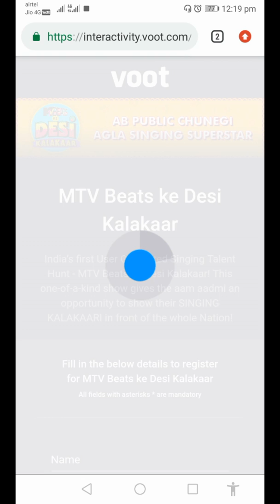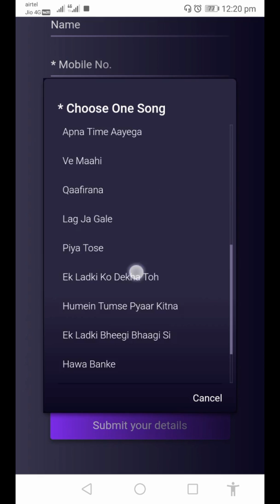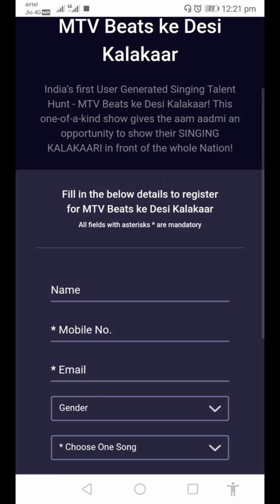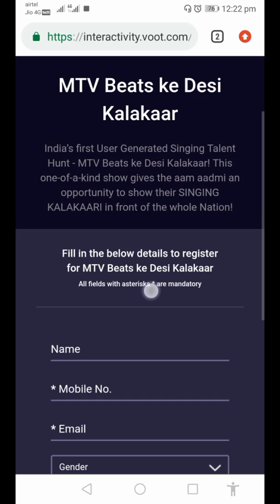MTV Beats Ke Desi Kalakaar Auditions and Registration ?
MTV launches new reality show like MTV Hustle, MTV Roadies. now MTV come with a new new singing reality show. MTV Beats Ke Desi Kalakaar Auditions and Registration for 2020 have started. It is a singing reality show which is a fresh chance for all the singers to be an art. You can stick around this page for more details of auditions and registration of MTV Beats Ke Desi Kalakaar 2020.